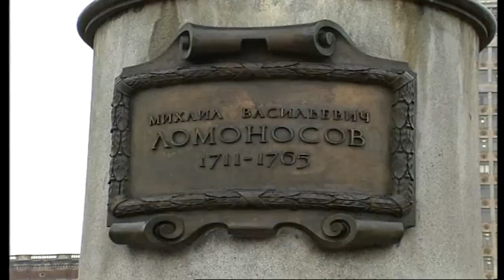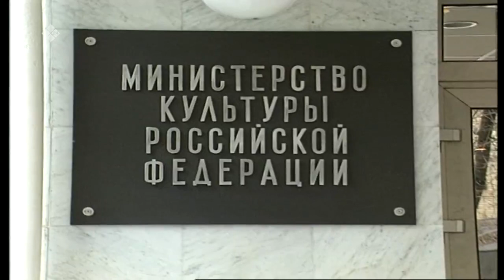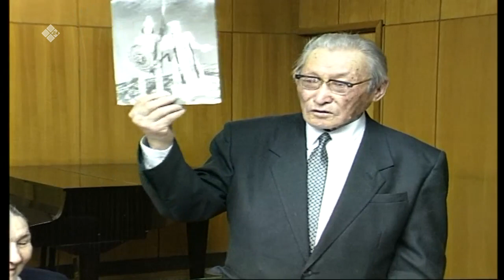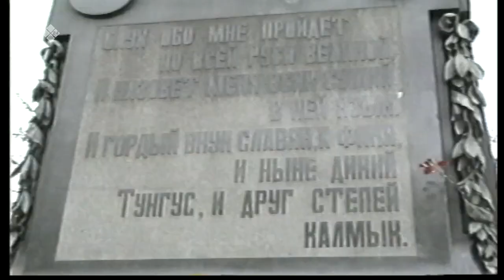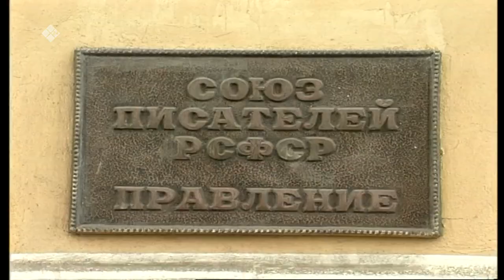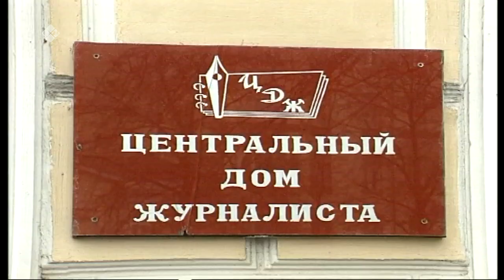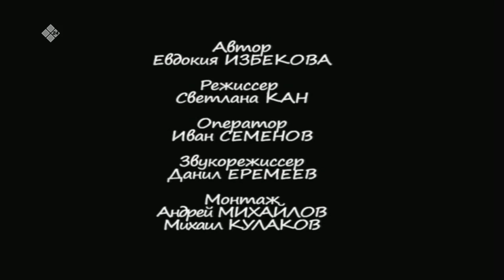«Аал Луук Мас» Празднование 90-летия Суоруна Омоллоона в Москве. 1996 год (15.09.21)